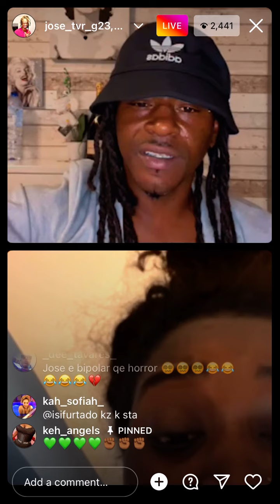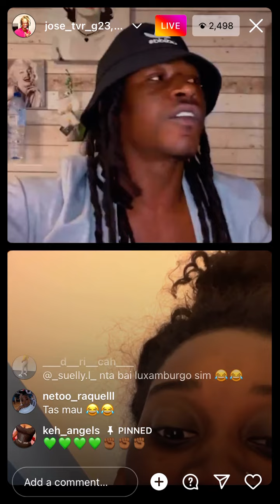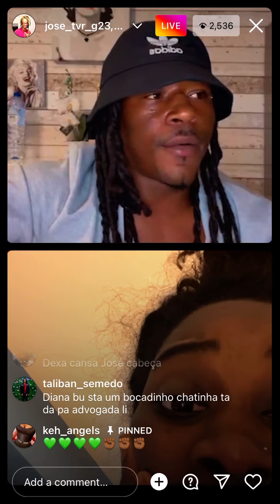Bipolar Jose xatia ku Amiga Di Danni gato😂😂sooRIR